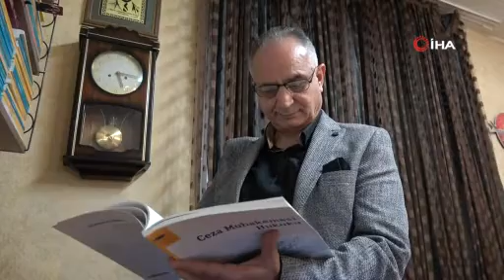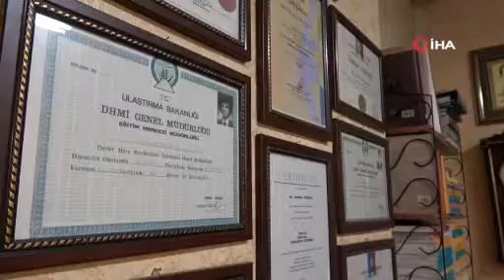60 yaşında eğitim aşkı, son 20 yılda 7 üniversite bitirdi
60 yaşında eğitim aşkı, son 20 yılda 7 üniversite bitirdi